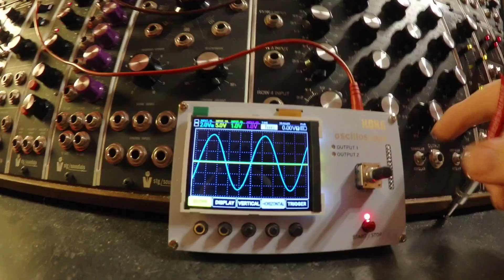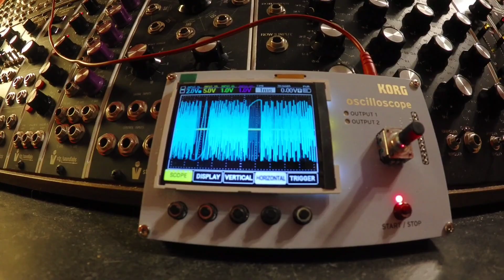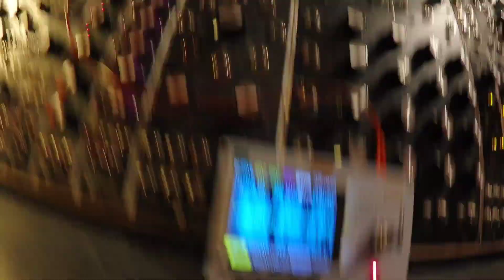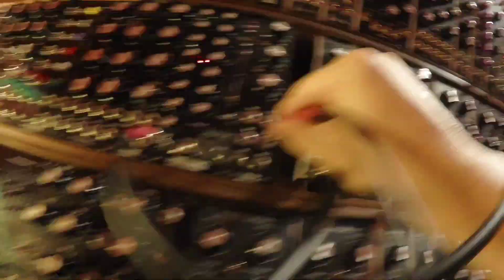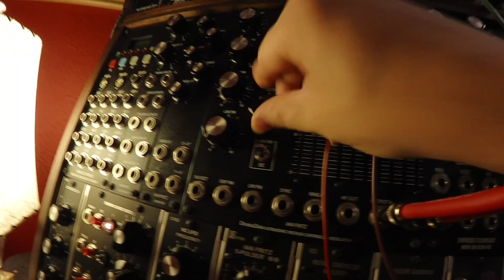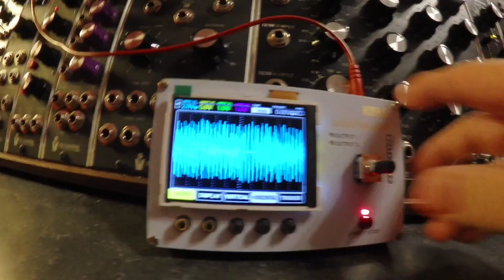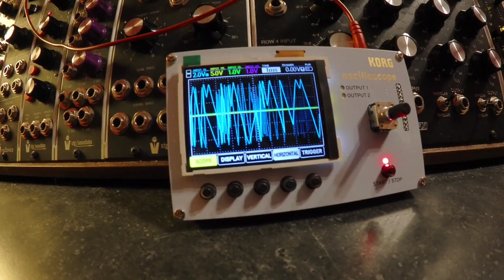through zero FM and PM of SSL 1201 oscillator by Ian Fritz Doubledecka and MOTM 300.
Starts with traditional waveforms then moves to the Doubledecka's drawn waveforms FM ing the Synthetic Sound Labs 1201.
then sync is used as well.
Later the Bannanalogue version of the Serge VCS is used to clock an Encore Electronics Universal Event Generator acting as a sequencer.  Even later the VCS acts as an LFO to control the amount of FM and PM using an MOTM VCA.